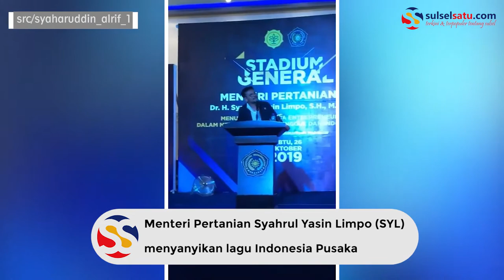Hadiri Stadium General di Unismuh, Menpan SYL Nyanyi Lagu Indonesia Pusaka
SULSELSATU.com - Menteri Pertanian Syahrul Yasin Limpo (SYL) menyanyikan lagu Indonesia Pusaka saat menghadiri Stadium General di Universitas Muhammadiyah Makassar, Sabtu (26/10/2019).

Video tersebut diunggah oleh Wakil Ketua DPRD Sulsel, Syaharuddin Alrif di akun Instagram pribadinya.

Nampak SYL menyanyikan lagu Indonesia Pusaka sangat 'syahdu' yang juga diikuti oleh seluruh peserta Stadium General.

Mantan Gubernur Sulsel ini memang sudah dikenal sebagai sosok yang hobby menyanyi.